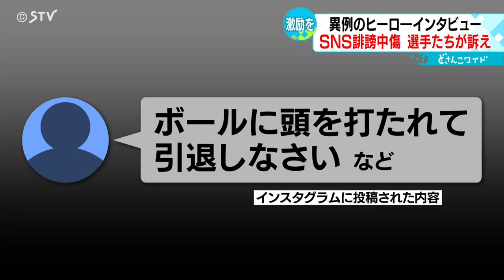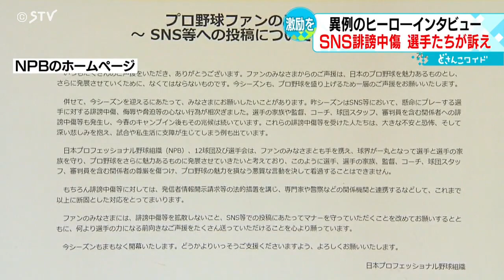松本剛選手が涙ながらに訴え 日本ハムの選手に誹謗中傷 新庄監督「言いたいことは監督の僕に」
ファイターズ選手のＳＮＳに誹謗中傷のメッセージが送られている問題で、きのう、松本剛選手が目を潤ませながら異例の呼びかけをしました。(2023年9月14日放送)